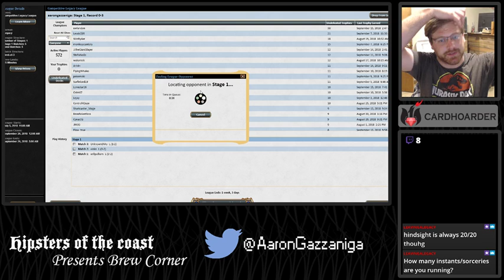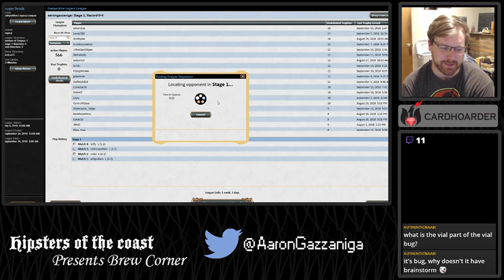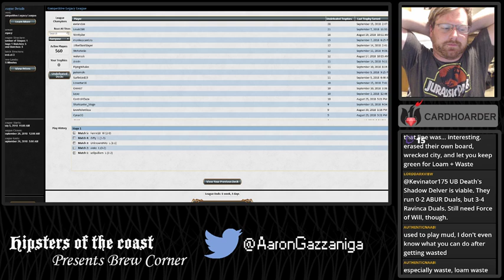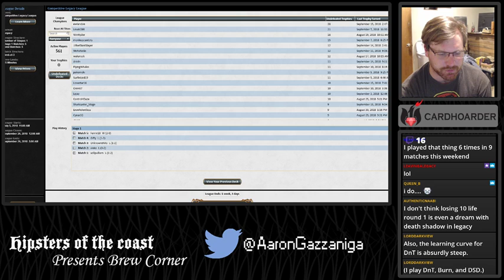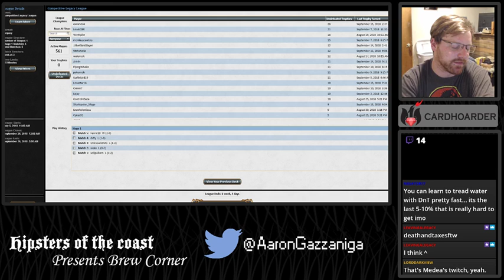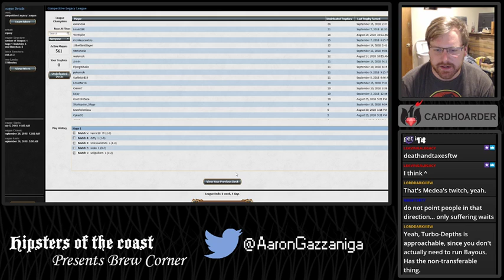Vial Bug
Deck needs work, but it was fun overall!